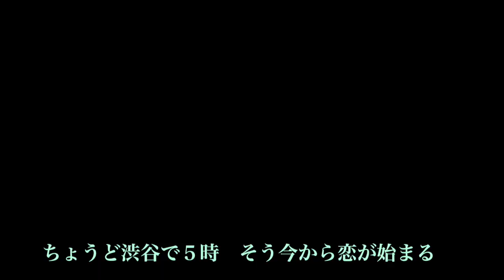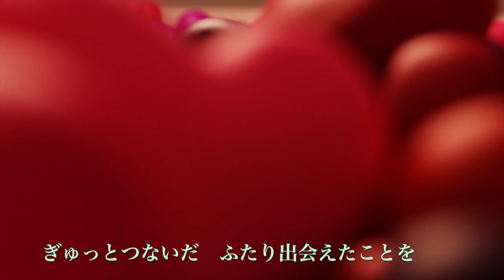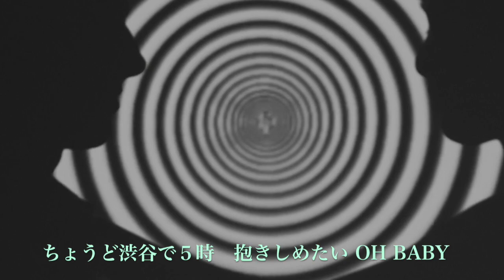【Masa & youmeiが歌う】渋谷で５時／鈴木雅之 & 菊池桃子（カバー曲）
作詞：朝水彼方
作曲：鈴木雅之
唄　：鈴木雅之 & 菊池桃子

音源編集：Masa
動画編集：youmei

約１年ぶりのMasa & youmei♪
第７作品目は、お互いがそれぞれにリクエストした楽曲を歌い上げました！

今回は、女性アーティストとのデュエットの多い鈴木雅之の、
雰囲気の全くちがう２曲を選曲。

私のチャンネルでは、
待ち合わせ前のドキドキ感を明るくポップに表現した「渋谷で５時」を♡

Masaさんのチャンネルでは、

雰囲気のちがう二人の歌声と世界観を、ぜひお楽しみください♬

【Masa & youmei が歌う】過去の作品紹介

先日、コミュニティでも告知させていただきました11月のライブに、
Masaさんが初出演してくださいます♬

ライブではそれぞれのみなさんのソロステージとともに、
Masa & youmeiの過去作から１曲、歌わせていただく予定です。

ぜひ会場に応援にお越しいただけるとうれしいです(*ﾟ∀ﾟ*)
Masaさんの迫力ある歌唱は、必見です！

‹出演者›
鳩山のムッチー
さむそん
ÚSHI
あさこ
TOKU
Masa
youmei

日時：11月24日（日）10:00オープン／11:00スタート〜15:00演奏終了予定
場所：レトロポップ食堂
住所：埼玉県東松山市箭弓町3-3-4
※お１人１品オーダーをお願いします。

お申し込みはこちらまで♪

◇InstagramのDMでお申し込みの方はこちら

◇ご出演される方に直接お申し込みもOKです。

◇こちらにコメントでお申し込みもOKです。